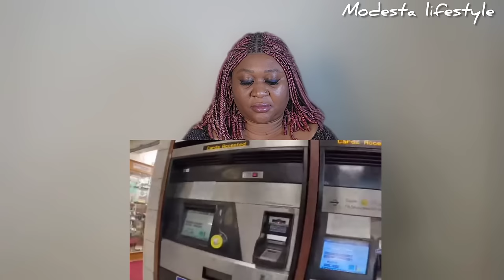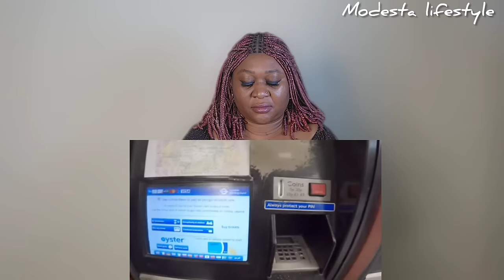Scammed in the UK 😲 ‎@iammarwa You are a Vegetable 💔 Mayuguno Arrested | Davyjnr hurts